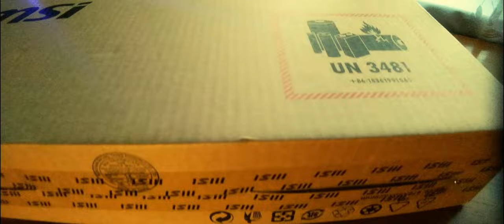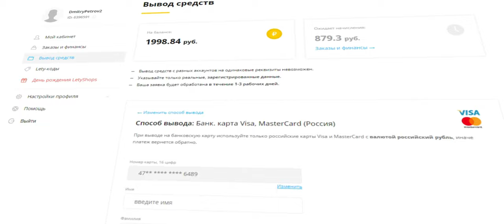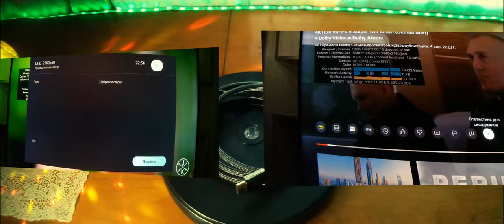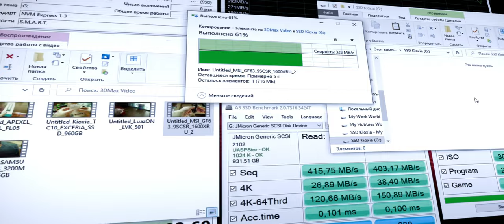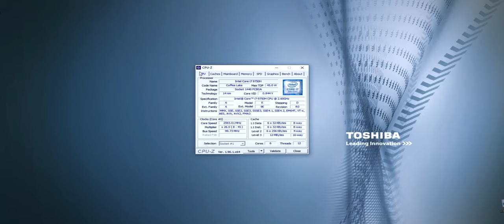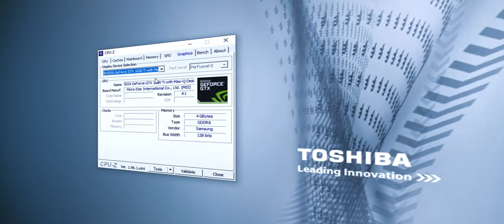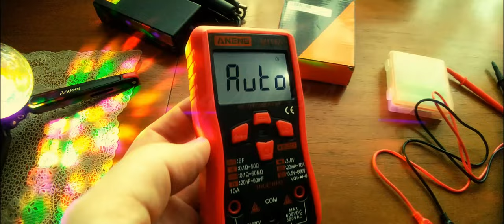Чё топчик за 2021 год и анонс розыгрыша!)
Подходит к концу 2021 год пора подвести итоги по просмотрам видео и выявить особенные, а так же анонсировать розыгрыш при выполнении ряда условий. Всех с наступающим новым 2022 годом и рождеством!)
Посмотреть полные видео претендентов:

0:00 Введение. Условия розыгрыша.
1:37 Реклама
1:54 6 место
3:02 5 место
4:10 4 место
4:35 3 место
5:29 2 место
6:31 1 место
6:51 Распаковка и демонстрация объекта розыгрыша
8:26 Заключение
9:27 С новым годом и рождеством

Почитать об этом -

Третья камера: Nikon D5600 объектив Nikon AF-S (18-140mm f/3.5-5.6G ED VR).